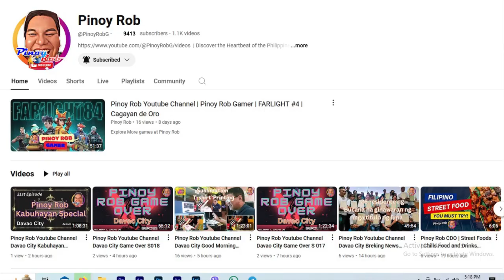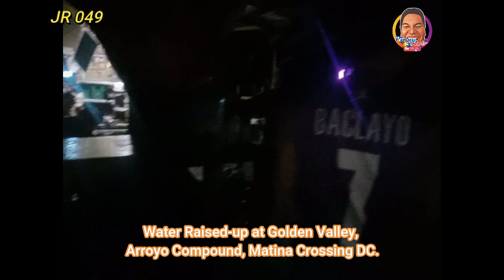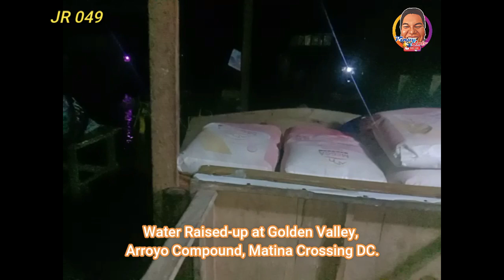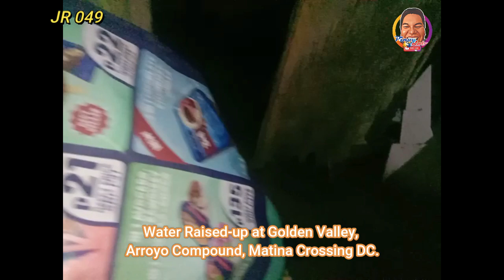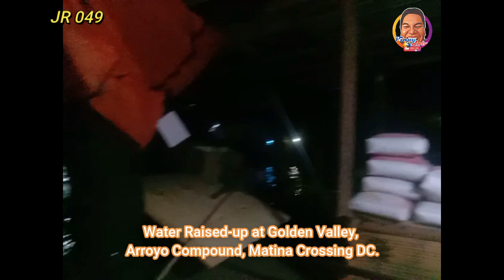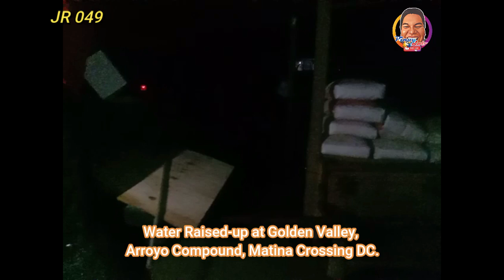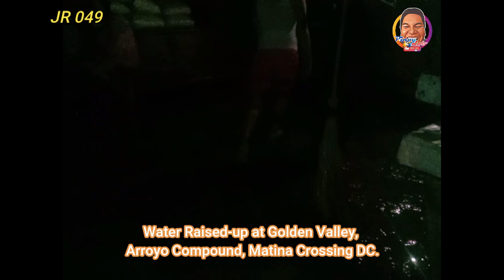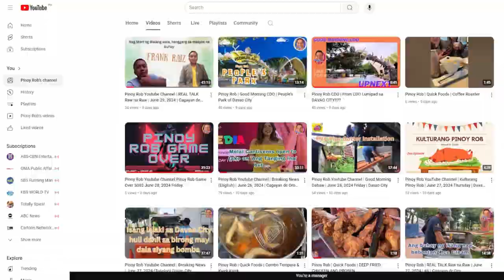Pinoy Rob Youtube Channel Davao City Water Raised up at Golden Valley, Arroyo Compound, Matina Cross